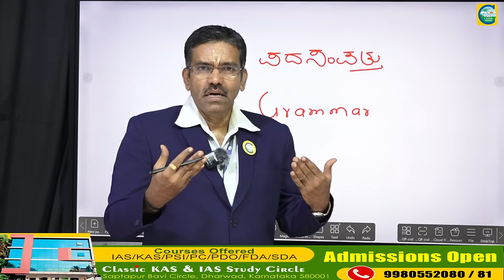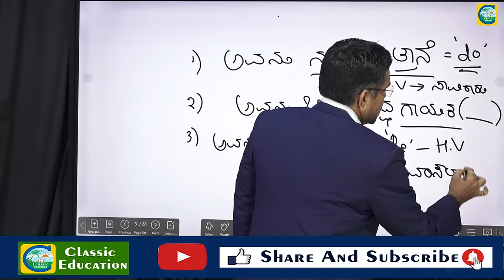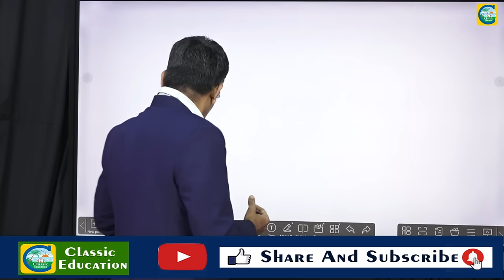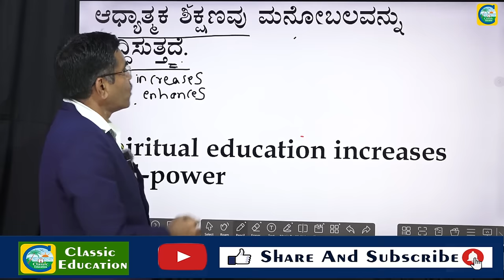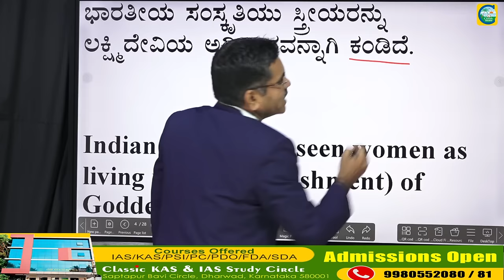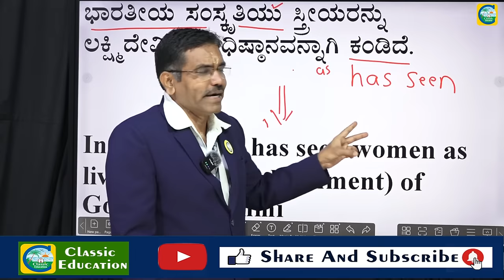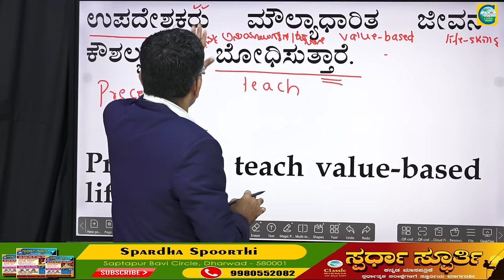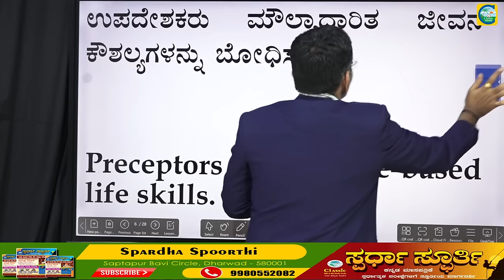ಕನ್ನಡದಿಂದ ಇಂಗ್ಲೀಷ್ ಗೆ ಭಾಷಾಂತರ ಭಾಗ 01 || Vijayeendra Mahishi